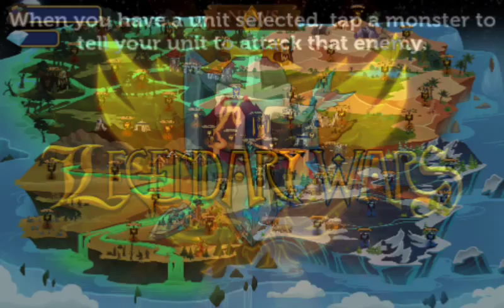Legendary wars Netherworld 6-1,2,3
The nether world's where all evil souls exists n feed on each other